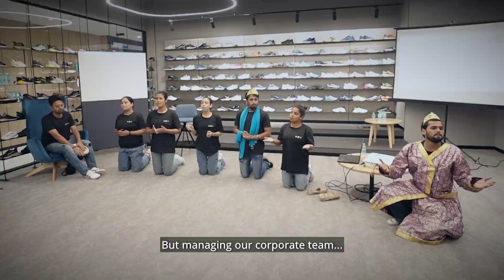Effective Managerial Skills Training at Campus Shoes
In the business realm, it's not just about nailing those hard skills; it's about mastering the soft skills that truly make a difference. 🚀

Join us on an exciting journey as we unwind Campus Shoes' awe-inspiring mission to uplift their team through an Effective Managerial Training program. 🌆

🔍 Explore the depths of this transformative training and watch as it equips managers with essential skills like delegation, feedback, respect, and setting crystal-clear expectations. 🌠

📚 Learn from real-life stories and practical examples, and witness how this training possesses the magic to not just boost individual growth 📈 but also sculpt a thriving company culture.🌱

👀 Don't miss out on this captivating expedition into Campus Shoes' training program, where change and growth beautifully intertwine. 🌿